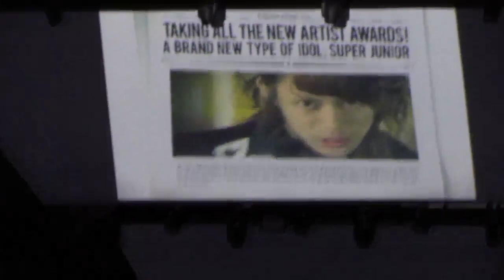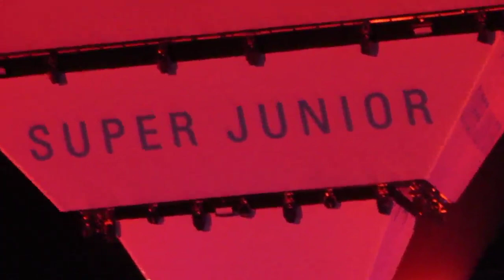150801 SUPER JUNIOR - Twins(Knock Out) @KCON/MCOUNTDOWN LA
OMGGGGG MY FIRST KPOP GROUP!!!. 3RD TIME I SEE THEM!!!
SORRY FOR THE SCREAMS
AND CREDIT IF SHARING